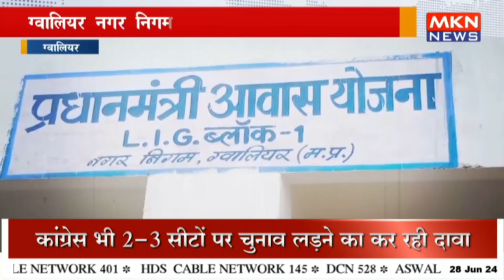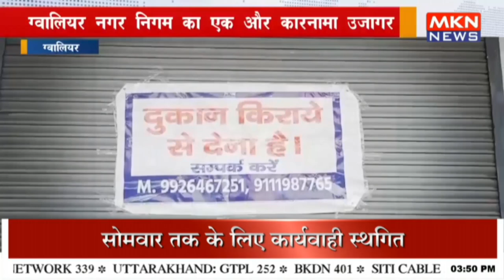ग्वालियर नगर निगम का एक और कारनामा उजागर